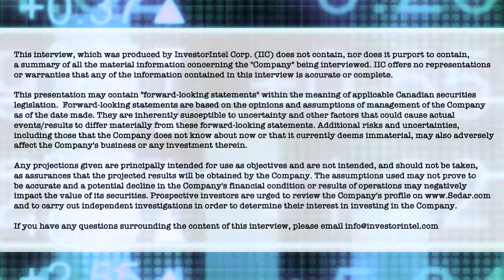Tom Drivas on the extensive gold and copper claim holdings of Romios Gold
In a recent InvestorIntel interview, Tracy Weslosky speaks with Tom Drivas, President, CEO and Director of Romios Gold Resources Inc. (TSXV: RG | OTCQB: RMIOF) about being approved for trading on the OTCQB Venture Market and Romios’ deal with Honey Badger Silver Inc.

In this InvestorIntel interview, which may also be viewed on YouTube (click here to subscribe to the InvestorIntel Channel), Tom went on to say that Romios has sold 80% interest in five claim blocks in Thunder Bay to Honey Badger Silver Inc. which had several high-grade silver past producers. He added that Romios has retained a 20% interest to maintain exposure to the potential production from the prospects. Tom told InvestorIntel that Romios has a portfolio of  extensive gold and copper claim holdings in the vicinity of existing producers placing “…Romios in a very good position now that the market has turned.”

About Romios Gold Resources Inc.

Romios Gold Resources Inc. is a progressive Canadian mineral exploration company actively engaged in precious and base-metal exploration, focused primarily on gold, silver and copper. It has a 100% interest in the Lundmark-Akow Lake gold-copper property in northwestern Ontario, 55 km NW of Newmonts’ Musselwhite gold mine and extensive claim holdings covering several significant porphyry copper-gold prospects in the “Golden Triangle” of British Columbia. Additional interests include two former producers, the La Corne molybdenum mine property, Quebec and a former high-grade gold producer, the Scossa mine property in Nevada, USA. The Company also retains a 2% NSR on the Hislop gold property in Ontario.